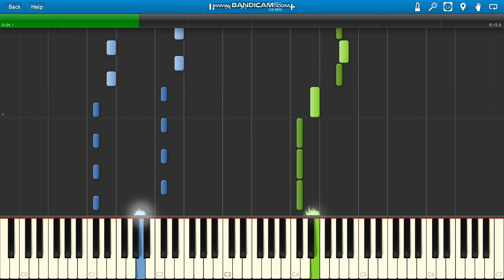I'll Dance Dance Dance With My Hands Hands Hands (TikTok)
I'll Dance Dance Dance With My Hands Hands Hands Hands Hands TikTok song piano.